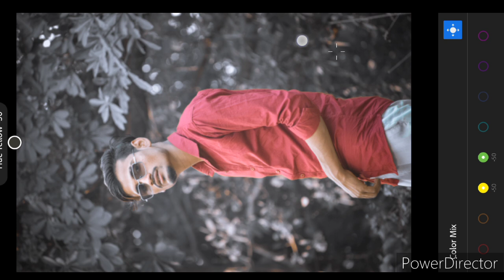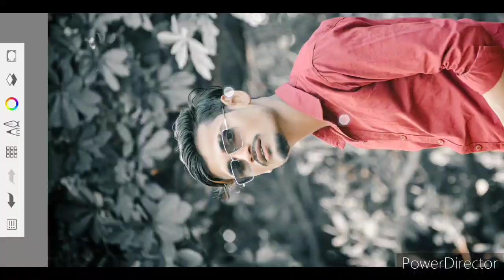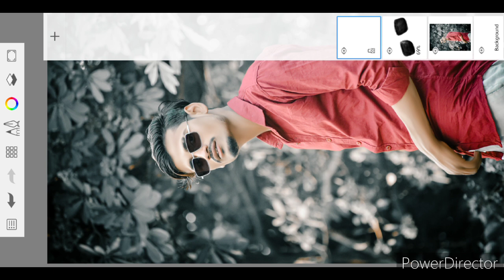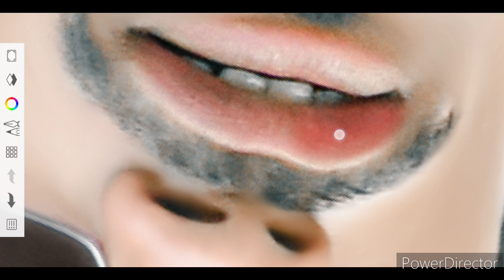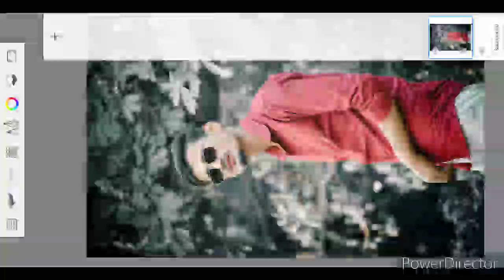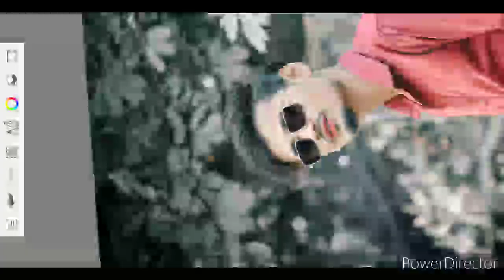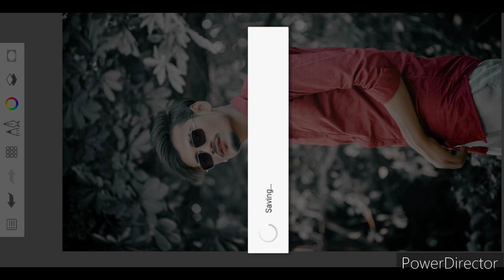FACE SMOOTH KAISE HDR || RXi EDITOR VIDEO FACE PER +LIGHT KAISE LEKAR || HAIR STYLE MEIN ..🤔